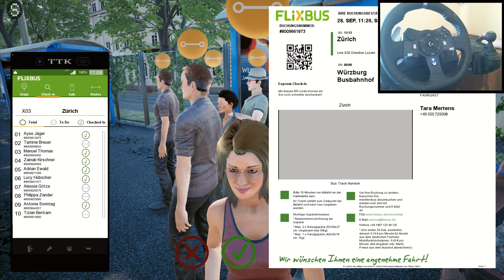Fernbus Simulator | Zurich to Luzern | Logitech G920 | 2019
Zurich to Luzern

The MOD paintwork, FR France Simu VDL FHD2 by Yan71ck [FR]'s Workshop, Steam

2019
RELEASE
OFFICIAL
WheelCam
FERNBUS
FERNBUS SIMULATOR
FERNBUS COACH SIMULATOR
BUS
Logitech G920 Steering Wheel
Paddle Shifter